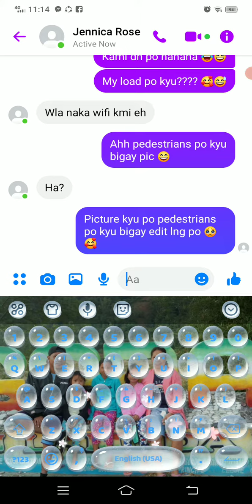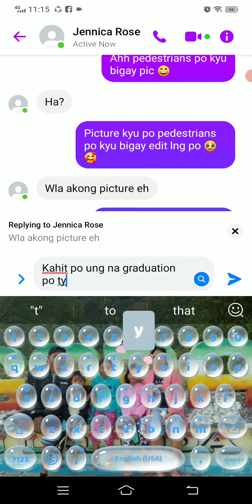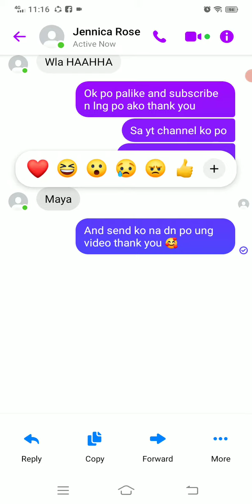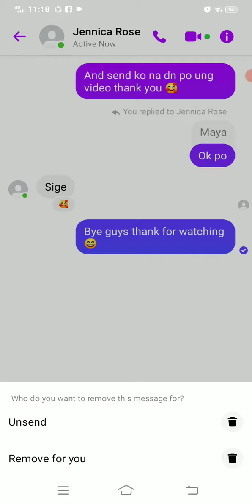faceemiji keybord with my classmate jenica(ok lng yn ate kahit wla ka na bigay na pic. 🥰)